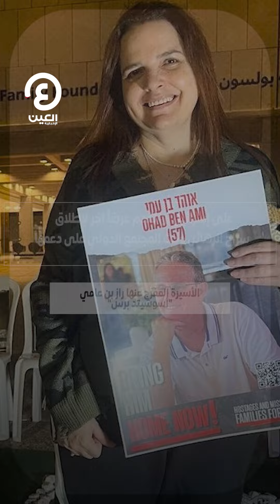رهينة لنتنياهو: أبرم صفقة الآن